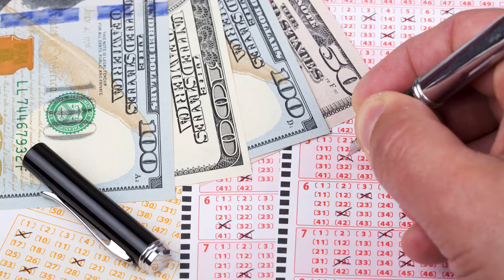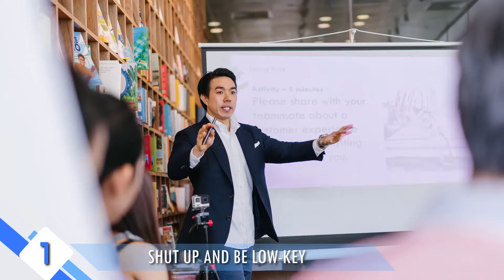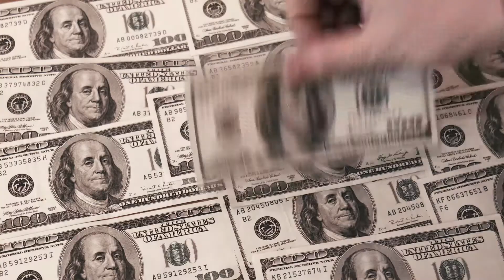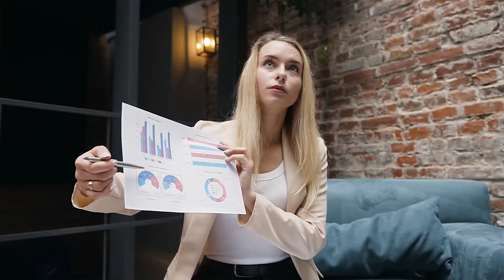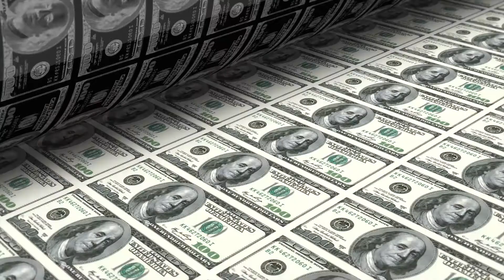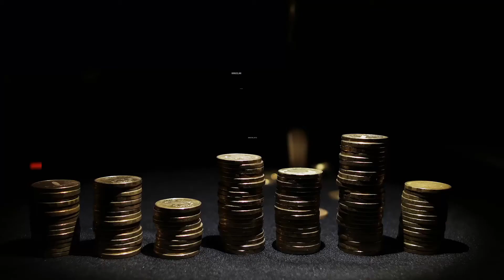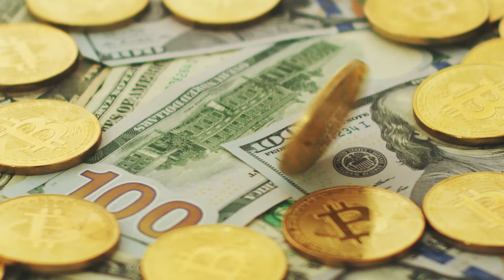10 Things To Do When You Get Wealthy / Goldn Lux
Welcome to Goldn Lux. The channel that inspires future millionaires.